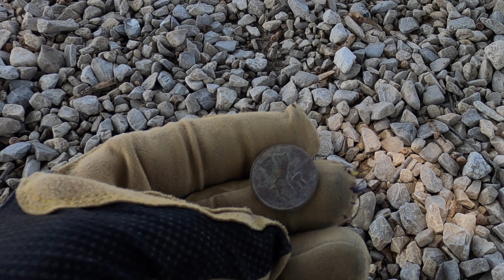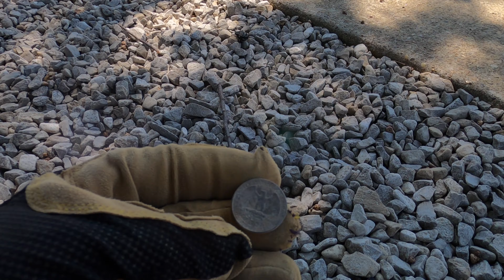#48 Ball Park Metal Detecting | Minelab Equinox 800 | Live Digs | GoPro Hero 8 | 4K Ultra HD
Ball Park Metal Detecting | Minelab Equinox 800 | Live Digs | GoPro Hero 8 | 4K Ultra HD

Ball Park metal detecting adventure at my local Vann Road Park in Newburgh, Indiana. I love this ball park. I have found rings and jewelry and TONS OF CLAD at this ball park. Last time I found the Susan B Anthony Dollar coin. Enjoy live digs via the GoPro Hero 8 in 4K Ultra HD. As always, I recommend headphones as my videos may include my own music mix beats.

The tournaments and ball games continue at Vann Park, so I continue to return with my Minelab Equinox 800 and my ForDoc pin pointer because 9 times outta 10 all you have to do is pick the money up after locating it. Just pick it up.

This week I have returned from vacation in Tennessee and I am fresh off finding 2 rings in less than an hour just days ago. My luck continues on this hunt as you will see me do some coin shootin' the clad in a dirt devil whirlwind.

0:00 Start
0:02 Preface
0:47 Intro
0:55 Destination Identification: Vann Road Park, Newburgh Indiana
4:27 Live Dig Ball Park Metal Detecting
6:20 BHiggles Channel Sticker Promo
6:25 Live Dig Ball Park Metal Detecting
8:39 BHiggles Shorts Promo
8:43 Live Dig Ball Park Metal Detecting
13:40 Dust Devil
14:12 Live Dig Ball Park Metal Detecting (no music)
14:39 Wrap Up
16:39 Outro
16:48 Thank you for watching!